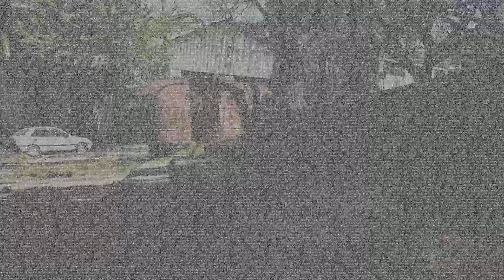Peter Capusotto y sus videos - Violencia Rivas - Temporada 11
Programa número 24 de la temporada 11, emitido el 19/12/16 por TNT.